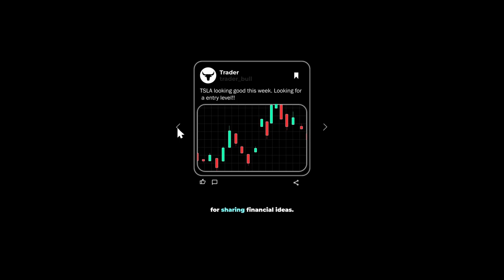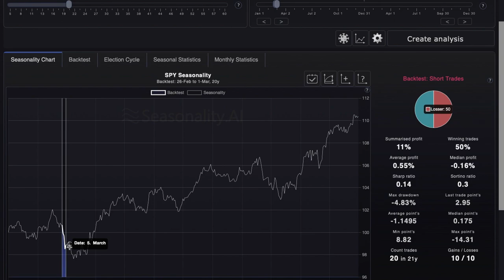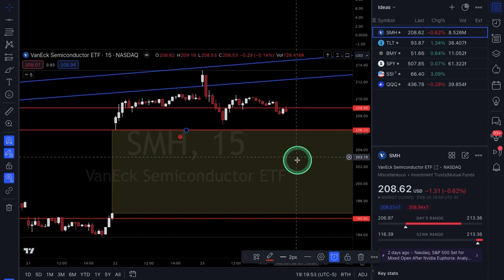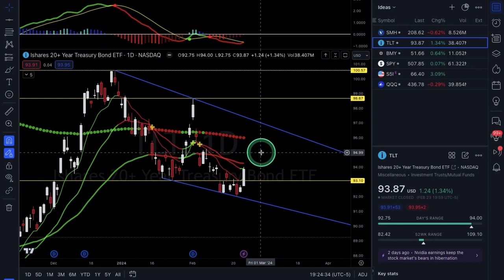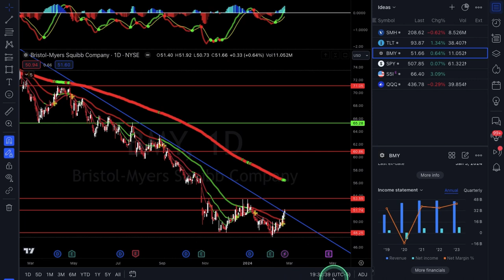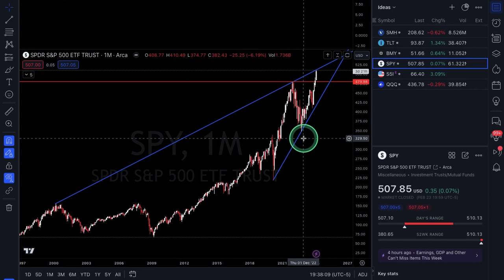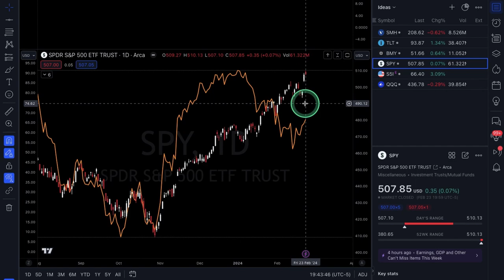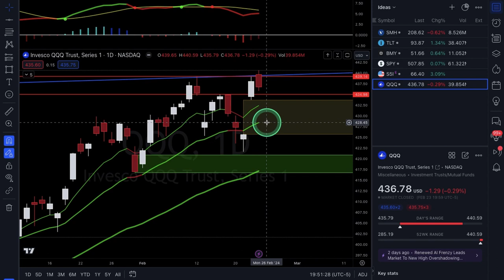OPTIONS Trading Ideas | February Week #4 | Xtrades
In this video, Alexander goes over the weekly economic calendar for market moving catalysts, market seasonality, SMH, TLT & BMY for potential trade setups. Also covers SPY & QQQ for broad market analysis. Tune in every weekend for new ideas & market outlook!